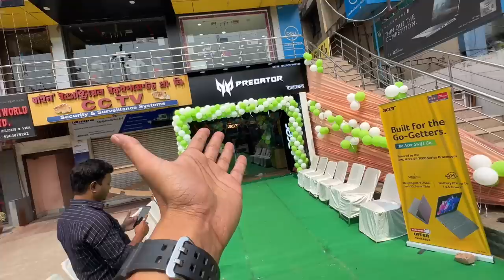I bought a gaming laptop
innovative call no
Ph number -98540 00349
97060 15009 l 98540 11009